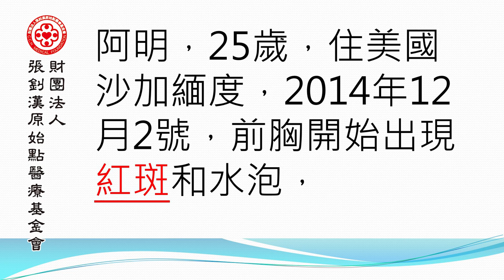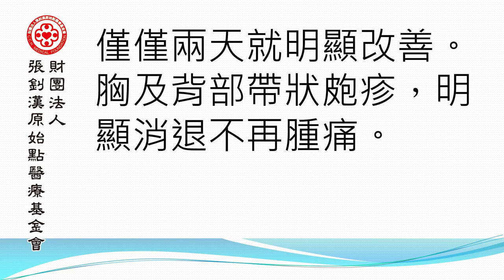帶狀皰疹案例美國加州 - 原始點2017案例集最新整理